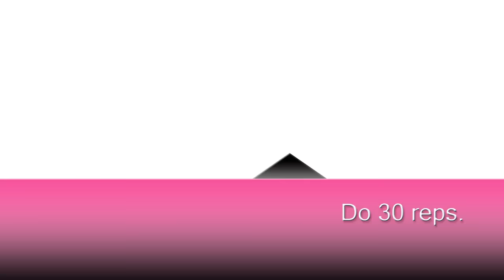45 min Mat Pilates Workout with Abs & Glutes Focus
This pilates routine will help you sculpt & strengthen your glutes, legs, thighs, abs and core. While the focus is on the lower body, you will be working it all, from head to toe. All you need is a mat.

Over 50 workout programs, 1000's of on-the-go exercises & a customization tool to create your own workout - for all fitness levels